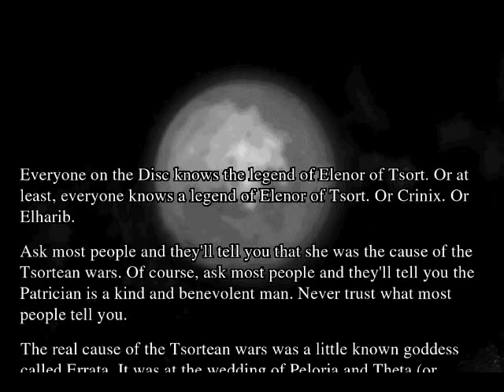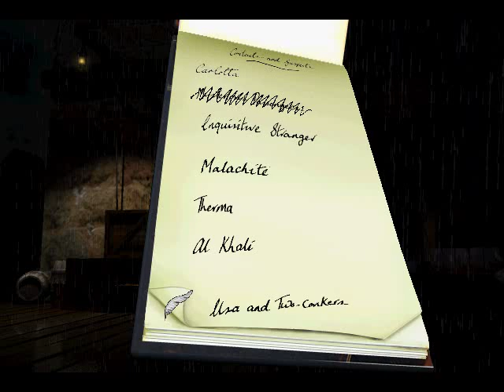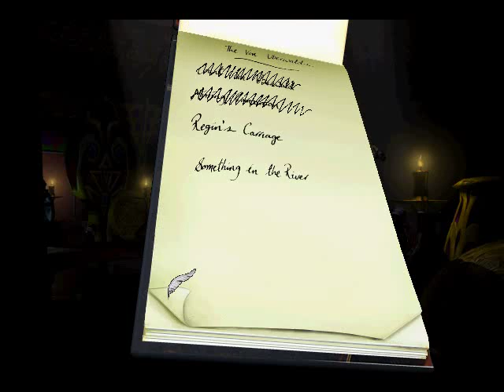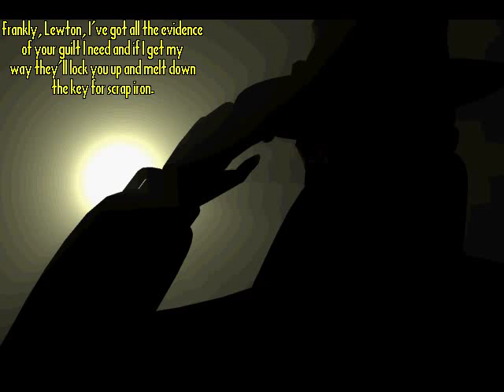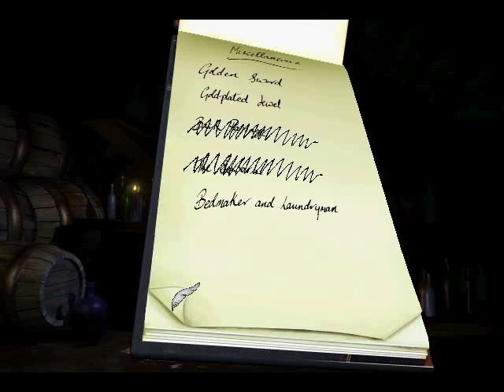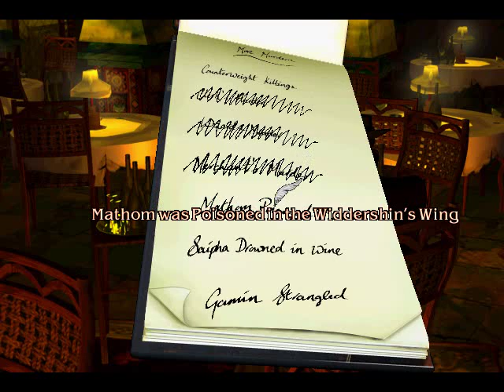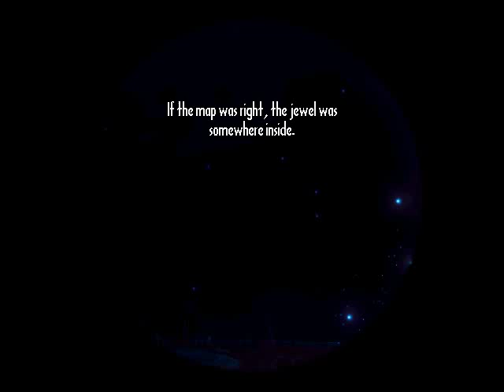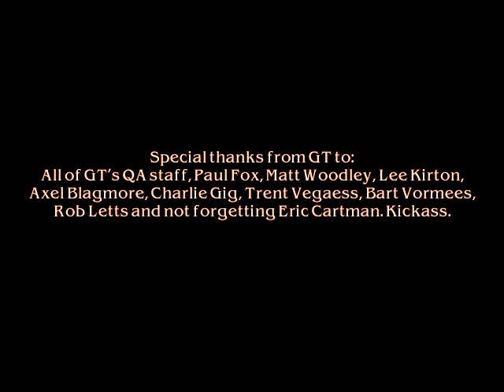Discworld Noir - English Longplay - No Commentary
Time Codes
00:00:00 - Titles
00:00:43 - Intro
00:04:47 - Act 1
01:47:46 - Act 2
04:24:57 - Act 3
06:49:11 - Act 4
08:03:38 - Ending